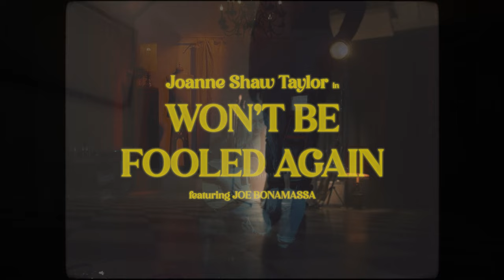Joanne Shaw Taylor - "Won't Be Fooled Again" - ft. Joe Bonamassa - Official Music Video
Produced by: Anthony Saladino
Directed by: Anthony Saladino
Editor: Anthony Saladino
Director of Photography: Emerson Kyle
1st AC: Sàndor Torgyik
Hair and Makeup: Charlie Boehm

Joanne Shaw Taylor has established herself as the UK’s number one star of the blues rock world. The girl with the big voice from the Black Country has toured extensively around the world, released critically acclaimed albums and gained a global fan base as well as having the honour of playing alongside some of her musical idols.